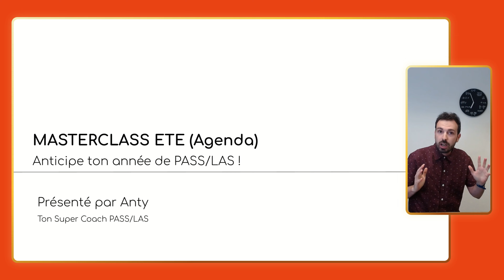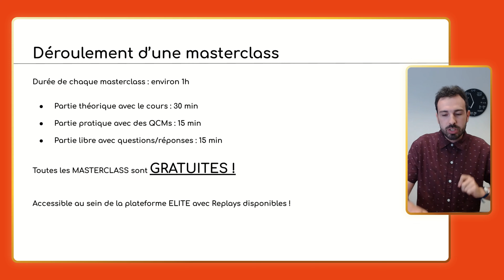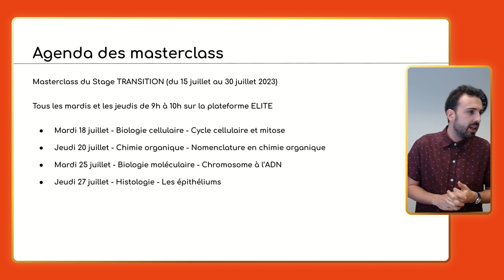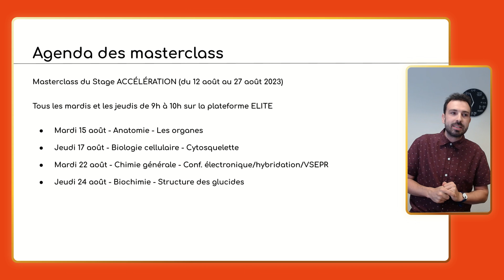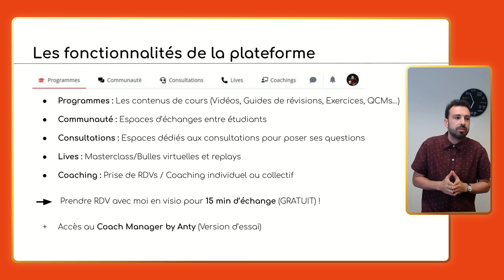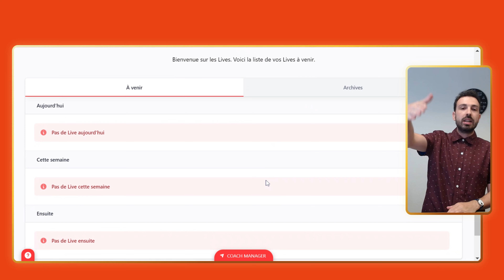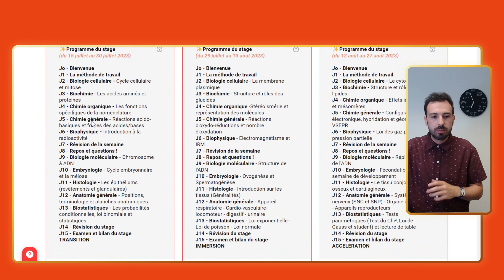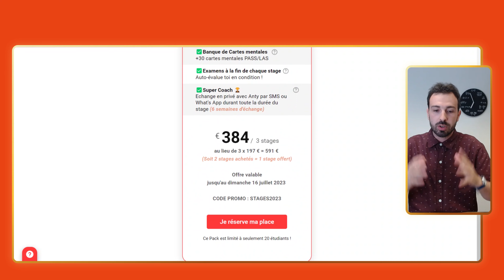🖥️Les MASTERCLASS D'ETE d'Anty pour anticiper PASS/LAS. Je vous explique TOUT (🎁GRATUIT)